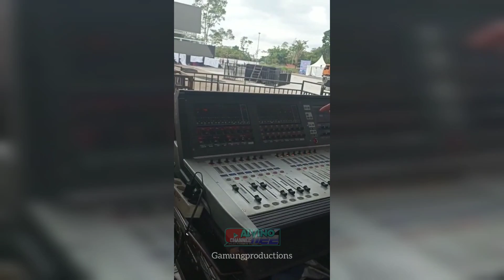Suasana Ceksound Gamung Productions Jakarta || Konser GTV Di Jember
Suasana Ceksound Gamung Productions Jakarta || Konser GTV Di Jember pada Tanggal 20 Agustus 2022

Sumber informasi
ig officialgtvid
Youtube officialgtvid

Sumber Video Crew Gamungproductions Jakarta a/n Nursyamsi.

Ralat 🙏😊
Bahwa konser selanjutnya ada di Ambarawa Ultah MNCTV.